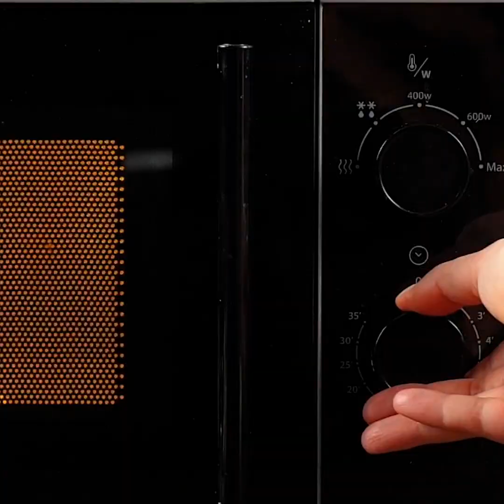Wie man Seife zu Hause macht || Tutorials für einfache handgemachte Seife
Kannst du dir vorstellen, dass du mit Seife viel basteln kannst? Wenn du eine entspannende und unterhaltsame Beschäftigung suchst, bei der du die kreative Welt von zu Hause aus erkunden kannst, ist dies die perfekte Gelegenheit, um neue Dinge auszuprobieren. Mit diesen Reinigungsideen kannst du alle Arten von Seifenstücken herstellen. Wir fordern dich heraus, lustige Reinigungsprodukte zu kreieren, mit denen sich die Kinder die Hände waschen und die Zeit unter der Dusche genießen können. Also fang an, alle möglichen Dekorationen zu schaffen und erkunde die Möglichkeiten, die du mit Formen, verschiedenen Düften und Farben hast. Bist du bereit, mit deinen Bastelprojekten anzufangen?

Wir zeigen dir, wie man Seife zu Hause herstellt || Einfache Anleitungen für handgemachte Seife.

ZEITANGABEN:
00:00 – Skulptur von Füßen
01:40 – Niedliche Hunde
03:35 – Schöne Kristalle
05:20 – Unechtes Fischbecken